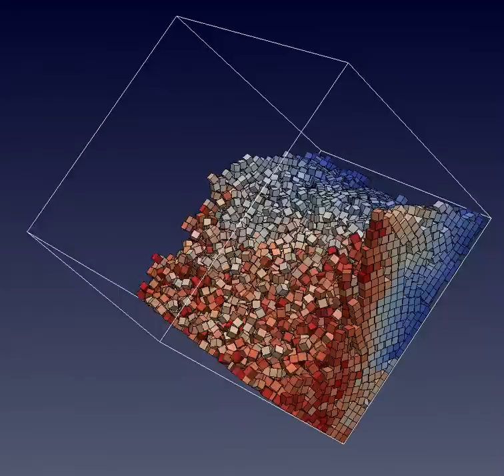cubes 8000 rotbox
Simulation of 8000 Triangulated boxes in a rotating container. Clearly visible are the more stable corner packing's that take longer to collapse and form the typical 'columns'.